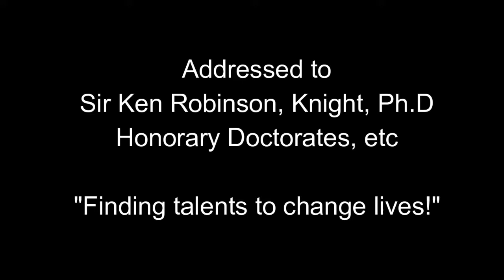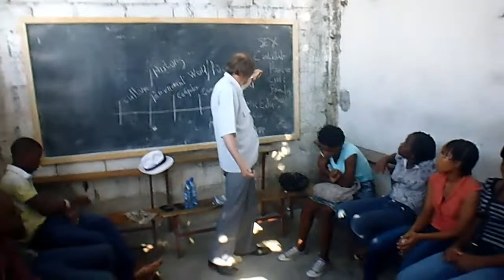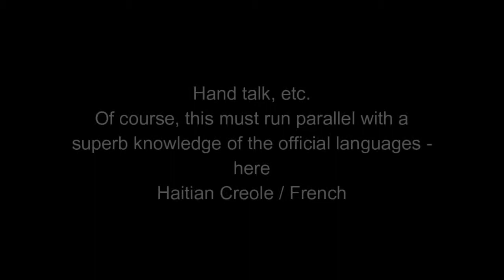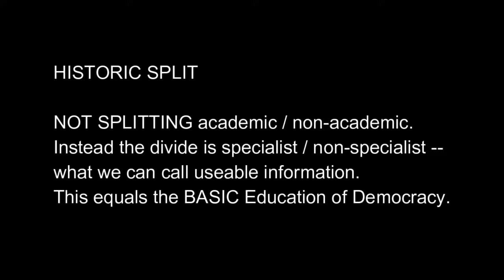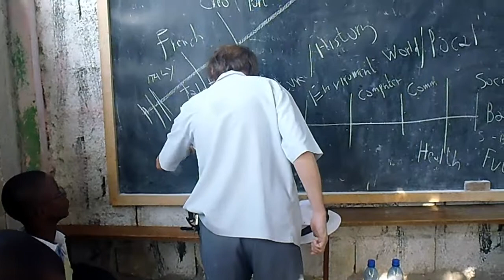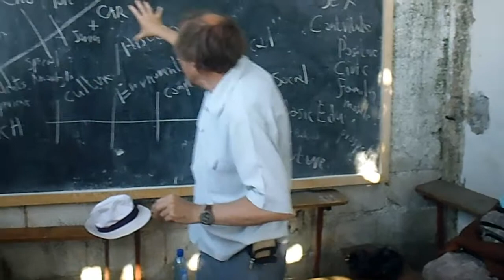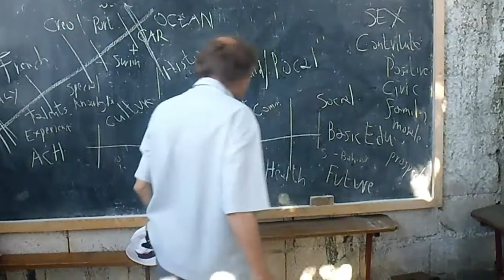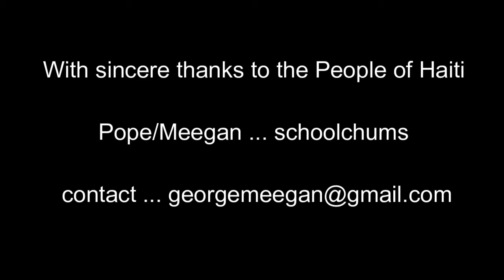Addressed to Sir Ken Robinson ...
Introducing a (peer reviewed) approach to Basic Education
for ALL our children promoting the unique creativity of each individual!